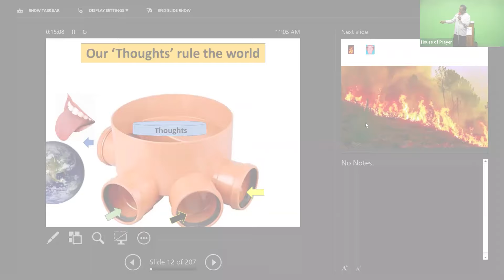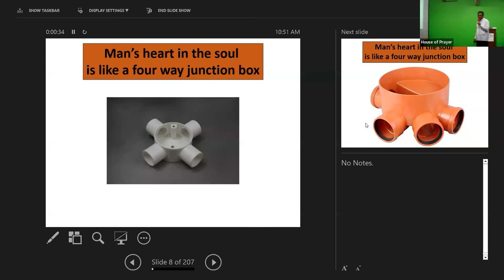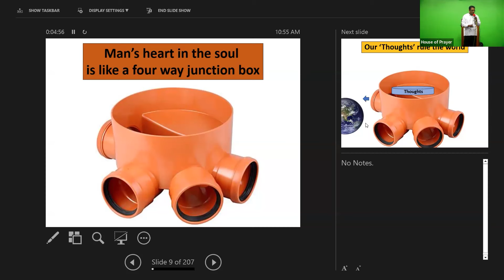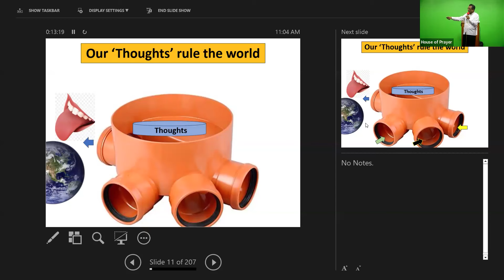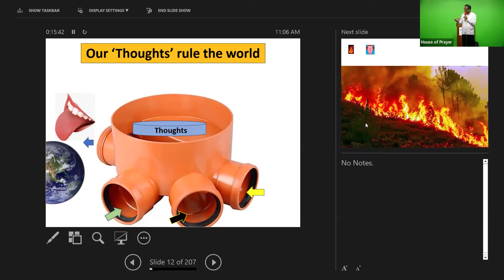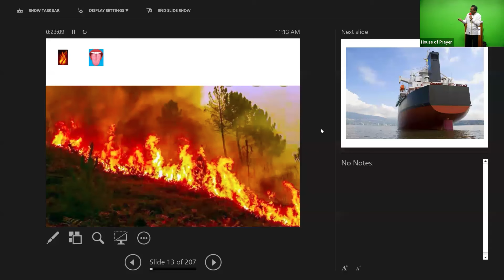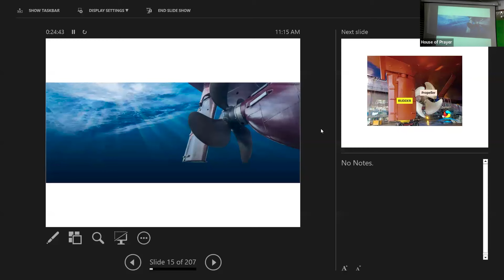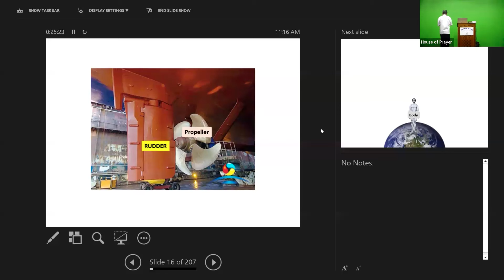മനുഷ്യഹൃദയവും വായും തമ്മിലുള്ള ബന്ധവും പ്രവർത്തനവും. [Man's heart is like a 'Four way Junction box']